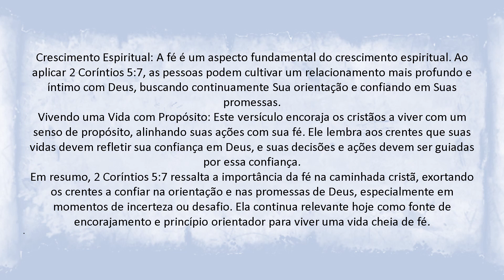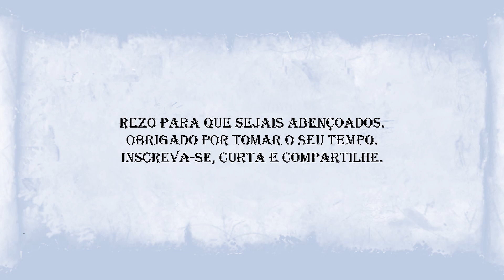2 Coríntios 5:7: Caminhando pela Fé em um Mundo Moderno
Explore a sabedoria atemporal de 2 Coríntios 5:7 e sua profunda relevância para os desafios de hoje. Descubra como esse versículo nos encoraja a navegar na incerteza, tomar decisões sábias e enfrentar os obstáculos da vida com fé inabalável. Junte-se a nós para entender o poder da fé para trazer propósito e paz para nossas vidas modernas, enquanto caminhamos pela fé, não pela visão. Saiba como essa verdade bíblica pode guiá-lo para um relacionamento mais profundo com Deus e uma existência mais significativa no século 21.